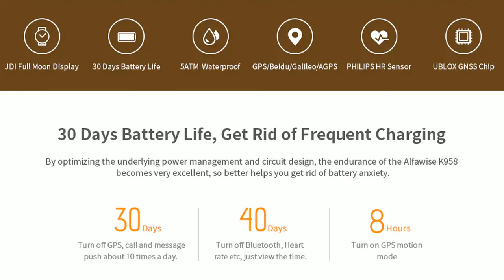EZON T958 / Alfawise K958 GPS Sport Smart Watch (link in description)